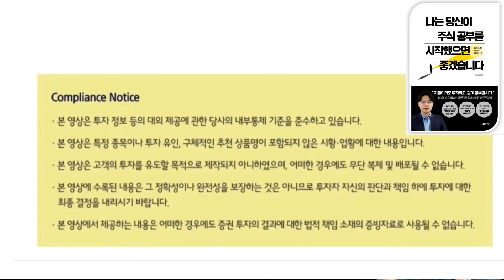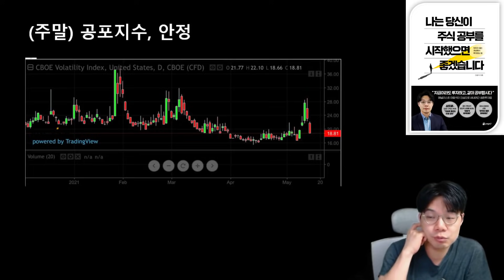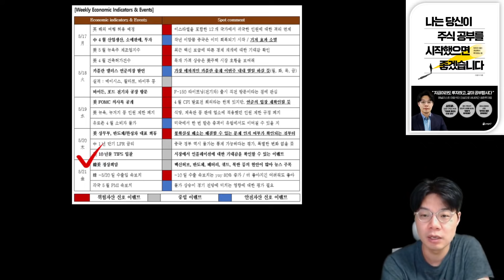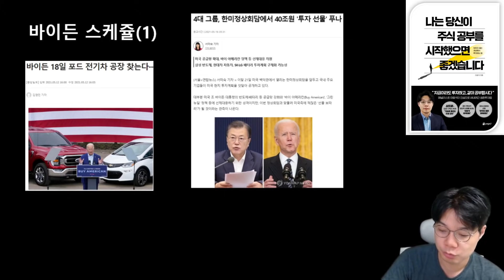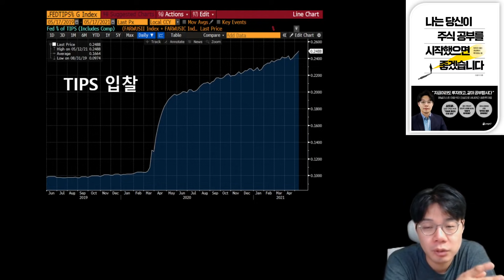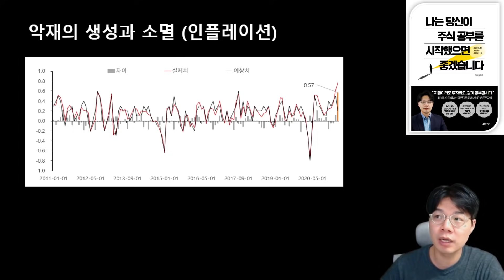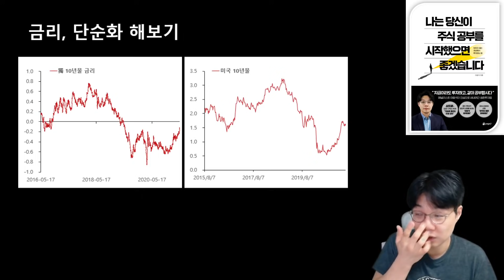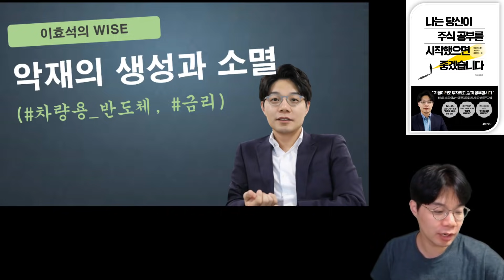이효석의 WISE - 악재의 생성과 소멸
01:53 공포지수, VIX, 안정
02:57 일정 정리
07:48 열일하실
11:26 TIPS ( 물가연동국채 )
14:45
16:42
22:08